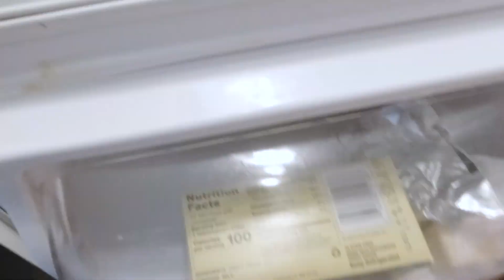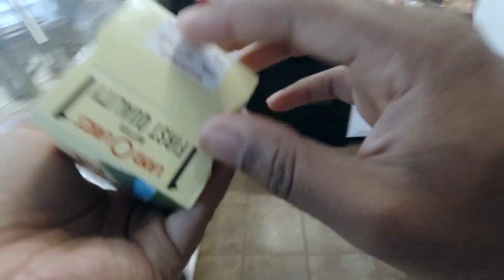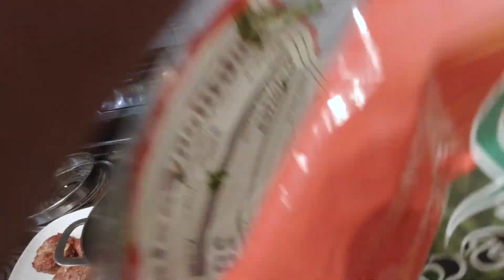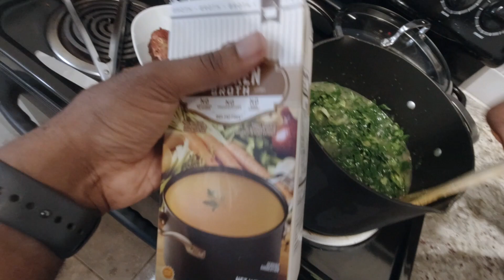My “Granny’s Favorite” Southern Collard Greens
My Famous Greens Recipe:
Collard Greens
Chicken Broth
Sweet Onion
Garlic
Oil
Butter
Smoke Meat(ham hocks, turkey wings, your choice)
Salt
Pepper
Garlic Powder